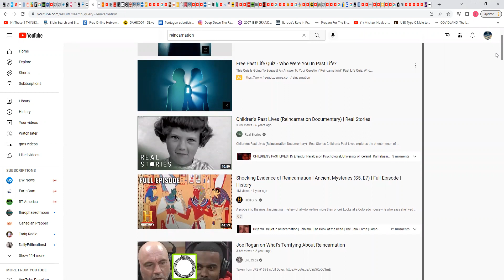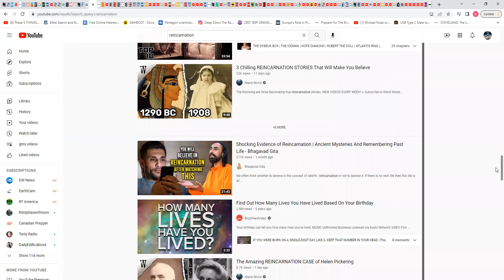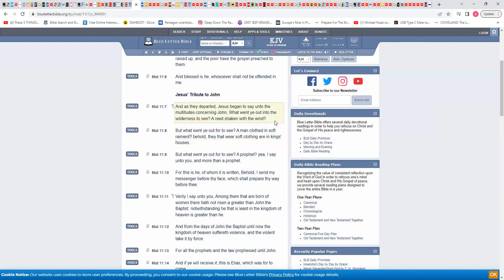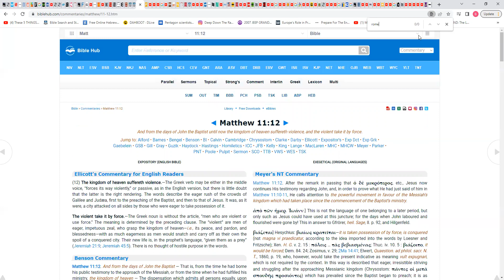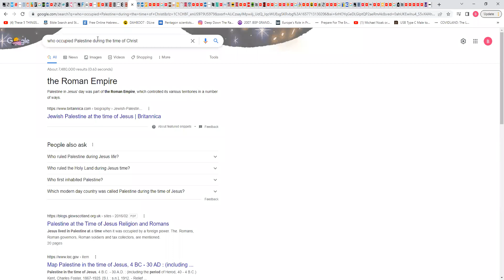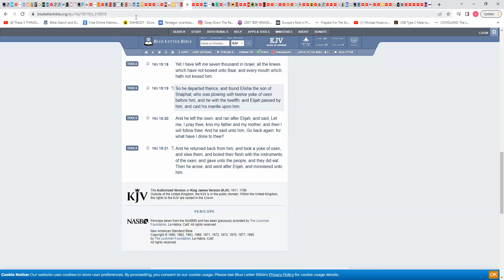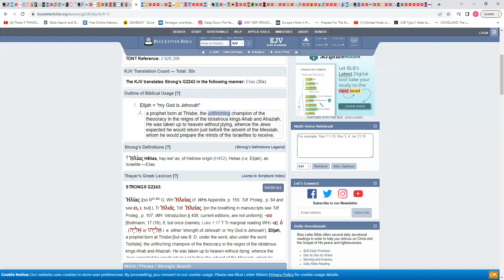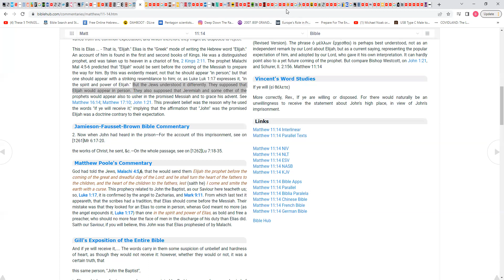And if ye will receive it, this is Elias, which was for to come: Reincarnation is Biblical !!!